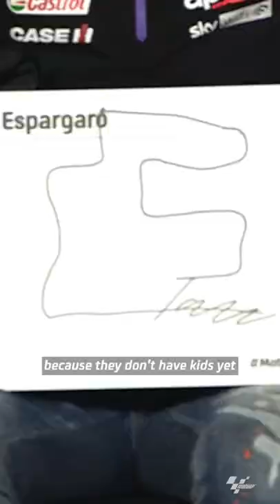Riders draw the Red Bull Ring blindfolded 🙈 | 2022